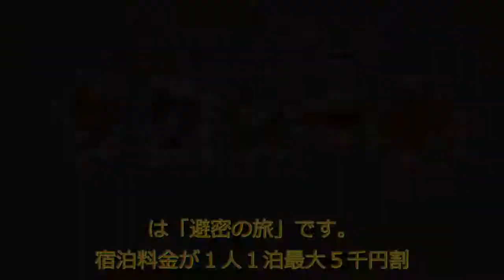ニュース 北海道|困った！「避密の旅」キャンペーン停止 払い戻しできず混乱も 福岡県|北海道 NEWS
トップニュース
ニュース 北海道
福岡コロナ警報の発動に伴い福岡県民限定の観光キャンペーン避密の旅が利用停止になり大きな混乱が生じています。 「お電話ありがとうございます」 「かしこまりました。こちらキャンセルさせていただきますので・・・」 相次ぐ電話。ここは福岡市のホテルです。予約画面には取り消しの文字がずらりと並んでいます。 その原因は「避密の旅」です。 宿泊料金が１人１泊最大５千円割り引かれる福岡県民限定の観光キャンペーン。 屋上の温泉プールが人気のこのホテルも「避密の旅」の第３弾の開始で通常の３倍ほど予約が入りましたがキャンペーンの利用が停止となりキャンセルの電話で混乱しています。 ◆都ホテル博多 「スタッフも対応に追